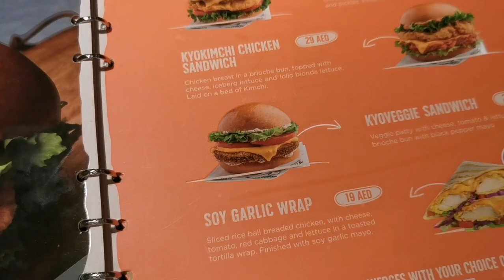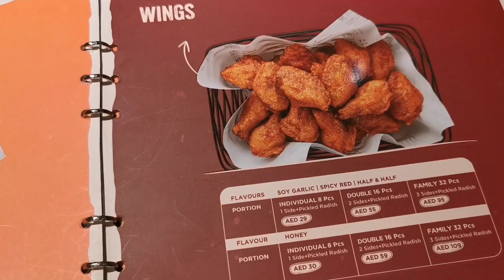DINNER AT KYOCHON SATWA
Another foodie vlog guys! Hope di kayo magutom hahaha!